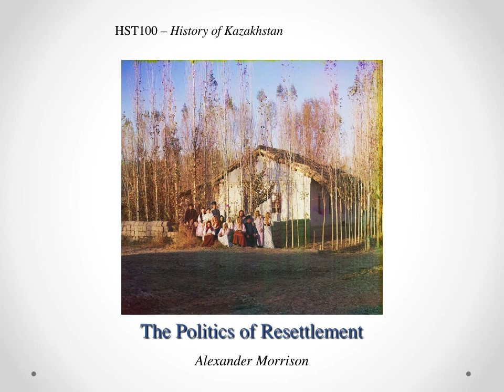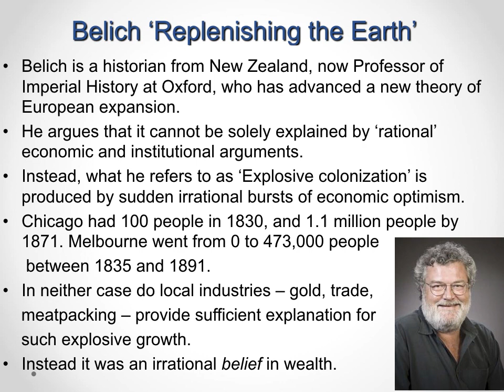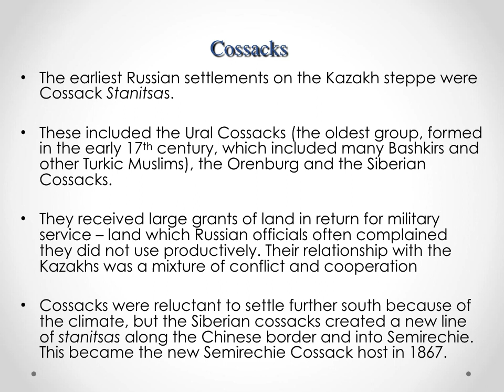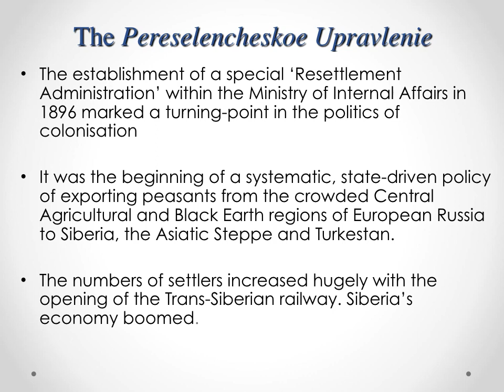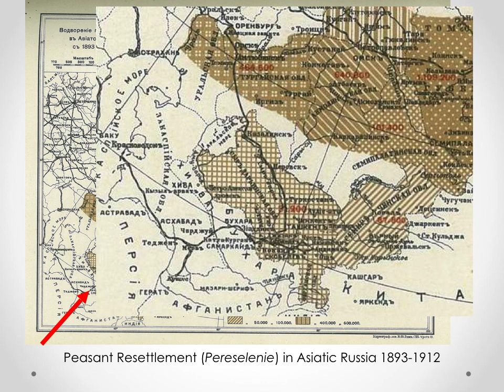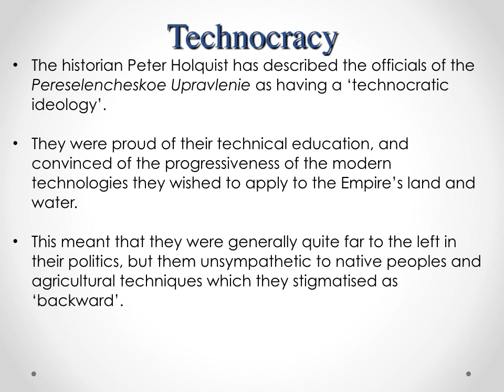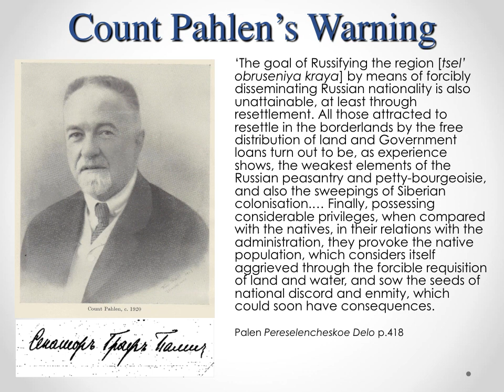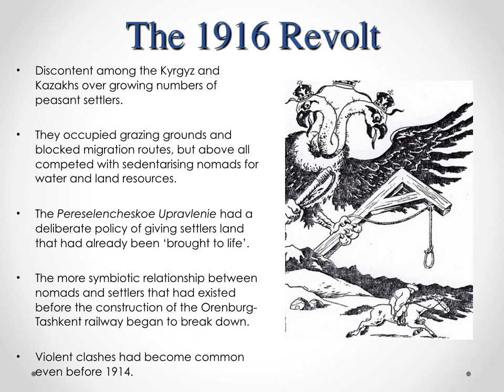13. The Politics of Resettlement lecture